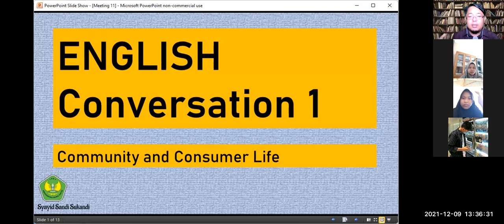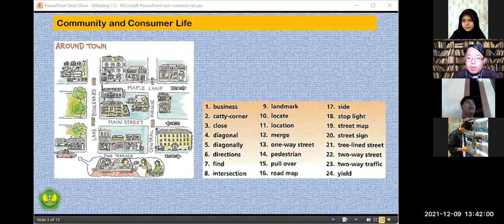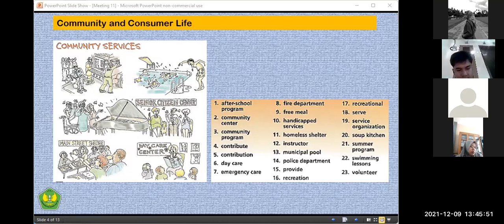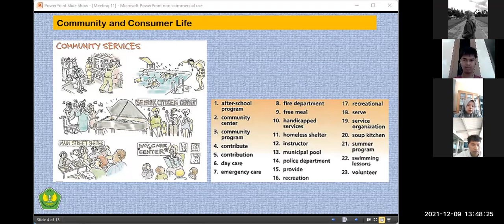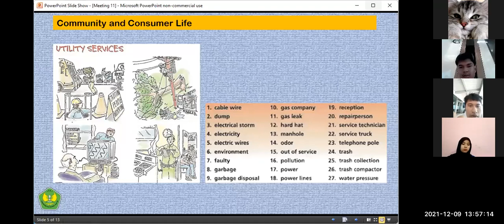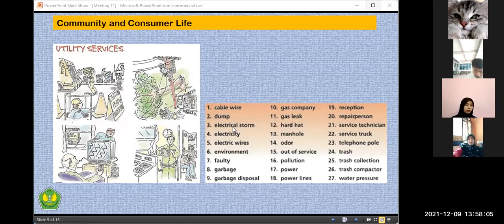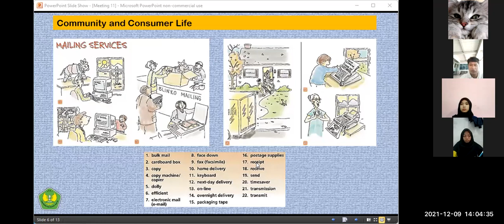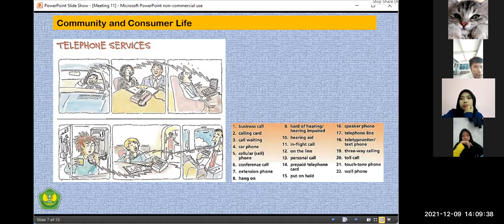[10/11] Session 1 | ENGLISH Conversation 1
This video is a recorded online process of teaching and learning of English Conversation 1 course at Bung Hatta University. The topic of this video is Family Life. Students learn important words that relate to sub-topics in Unit 4 (Community and Consumer Life) of Daily Conversation Book 2.

This video is Meeting 10/11, Session 1, Odd Semester 2021/2022.

Padang, November 25, 2021 / December 2, 2021.